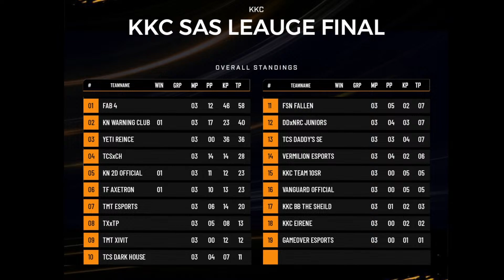KKC SAS SEASON 2 | LEAGUE FINALS | DAY 02 | 250 USD PRIZEPOOL | pubgmobile | LIVE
🔥KKC SAS S2 League Final  is HERE🔥

Get ready for intense round as we enter the league-final round of the tournament💜🔥

Group A matches:
APRIL 2ND at 10.00PM IST

Group B matches:
APRIL 3RD at 10.00PM IST

The top 7 teams from each group will move on to the exhilarating grand  final round🙌🎊

This is the calm before the storm - the real fireworks begin soon! 🔥💥